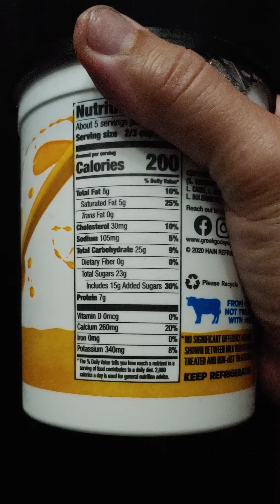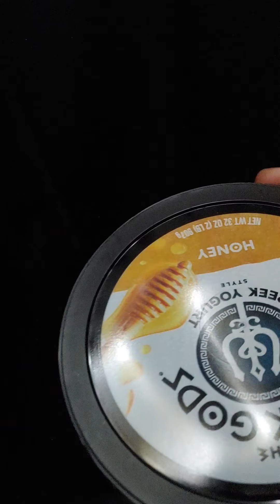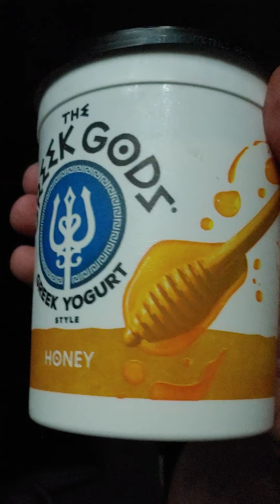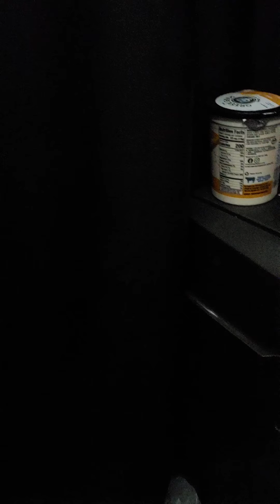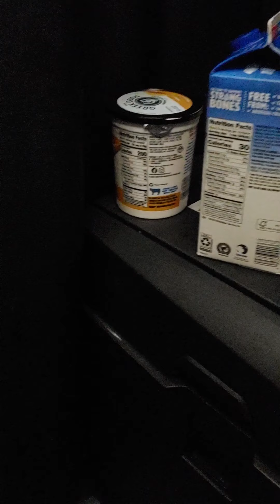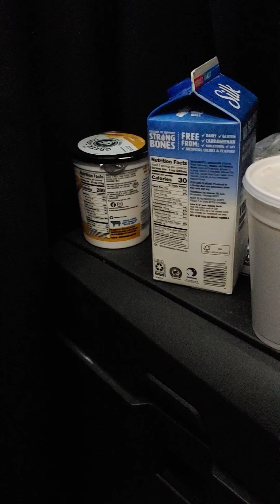Lovely Almond Milk & Yogurt With Honey.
Heart Healthy Items To Consume